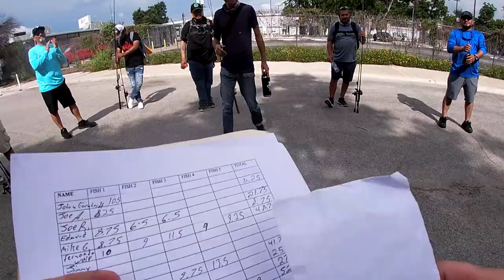San Antonio Riverwalk Bass Fishing Tournament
I fished a tournament in Downtown San Antonio on the Historic Riverwalk, near the Pearl Brewery.

Gear I use:
GoPro SD
Backup GoPro
Hero4 Mic
Drone SD
GoPro Chest Mount
Main Spinning Reel
Second Spinning Reel
Second Rod